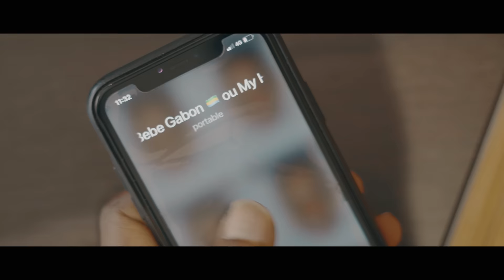Nelyo feat Nicole Amogho -- MURIMA (CLIP OFFICIEL)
Dans ce nouvel opus, l'artiste Nelyo nous régale avec une situation que nombreux d'entre nous avons vécu, le choix compliqué de deux êtres aimés.
Tout cela accompagné de la diva de la musique tradi-moderne Nicole Amogho entouré d'une mélodie ikoku love.

"Murima" nouvel opus sous la bannière de Jolito France Production.
Booking: + 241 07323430 (GABON) ; + 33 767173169 (FRANCE)
Réal: Twolf co Deeloc
Auteur/ compositeur/ interprète: Nelyo - Nicole Amogho